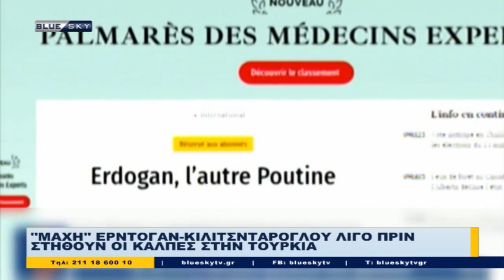Δελτίο Ειδήσεων BLUE SKY | 07/05/23